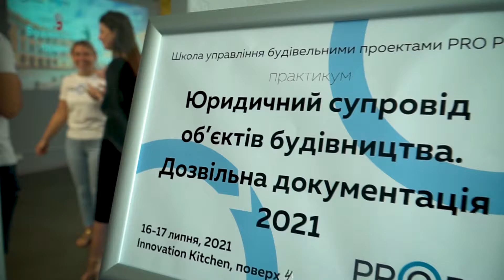Практикум "Юридичний супровід об'єктів будівництва. Дозвільна документація 2021". 1-2 жовтня Львів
1-2 жовтня у Львові відбудеться практикум "Юридичний супровід об'єктів будівництва. Дозвільна документація 2021"